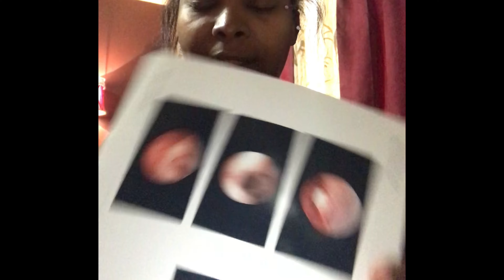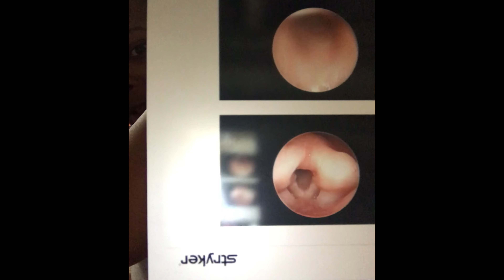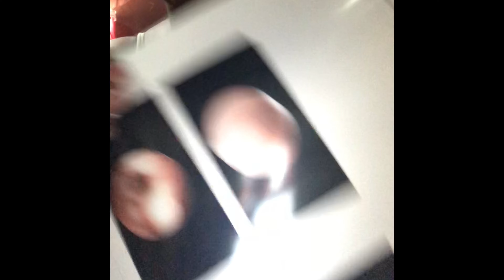HELP! Baby in Picu Epiglottis Laryngomalacia Floppy Difficult Airway Breathing Tube Trach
Baby has been on breathing tube for almost 4 weeks.  Doctors advise of a tracheostomy but I want to explore other options for my son.  Running out of time.  Help!